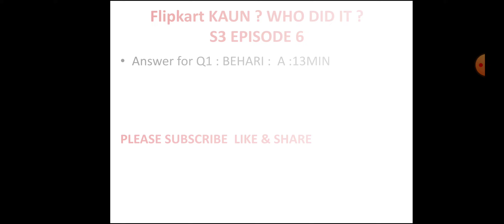Flipkart KAUN WHO ? DID IT? : S3 EP 6| FLIPKART QUIZ TODAY | FLIPKART ANSWERS TODAY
FLIPKART KAUN QUIZ ANSWERS | 27 NOVEMBER  | S3 E6| FLIPKART QUIZ TODAY | FLIPKART ANSWERS TODAY

Flipkart Kaun Who Did It Quiz Answers Today | Kaun Who Did It Flipkart | 27 NOVEMBER |

Other Quizzes :-

- Rewards will be credited to the User's account on or before 27 NOVEMBER 2021

Questions :

Topics Covered :-

daily trivia 27 NOVEMBER
flipkart contest
flipkart quiz
flipkart kaun who did it episode 6
flipkart kaun who did it quiz answers
flipkart kaun who did it 27 NOVEMBER
Goudas InfoTech
flipkart quiz
flipkart contest
flipkart
quiz
contest